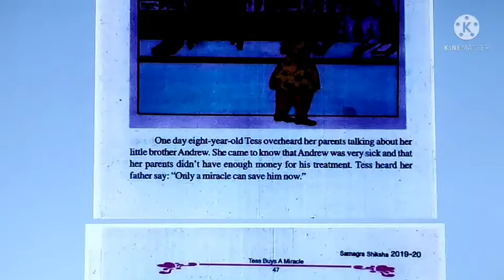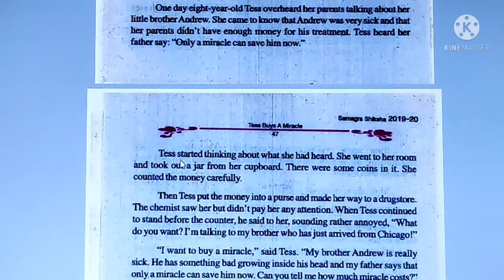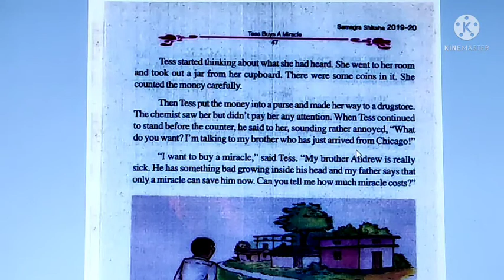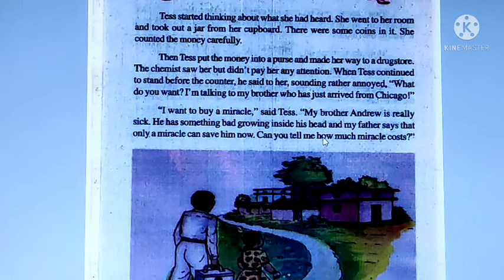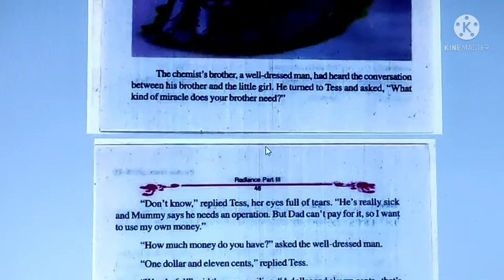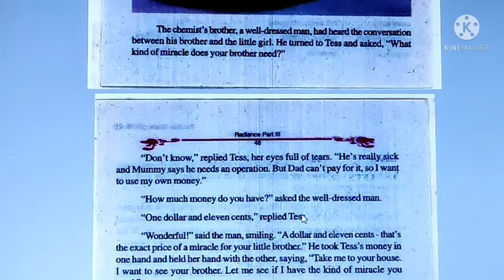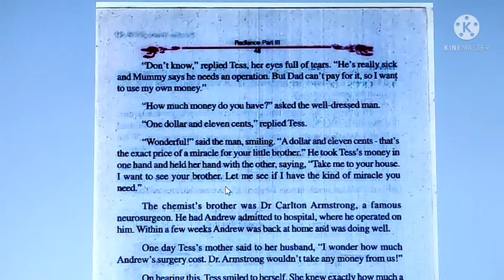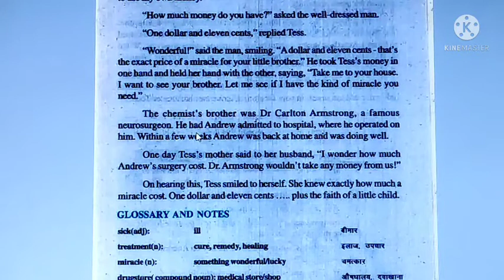English Class VIII Lesson 6 Tess buys a miracle